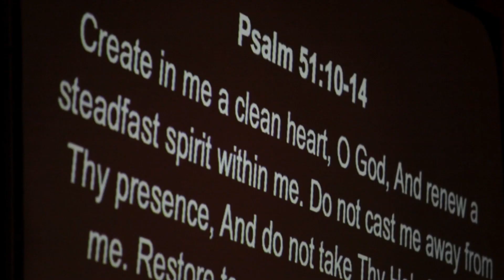In Between a Rock and a Hard Place - Zac Stankovits (One Love Ministries)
Captain Zac brings us through Jeremiah and 2 Kings to see that there are consequences to rejecting God, hardening of hearts, fearing man [instead of God] and prideful rejection of repentance. Yet through God’s mercy we learn that He corrects those He loves to save them from themselves.